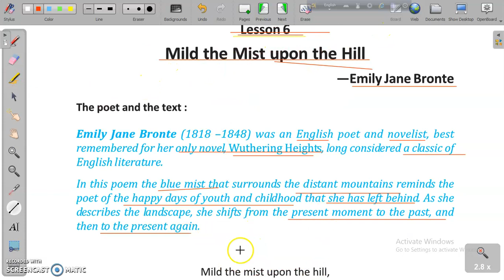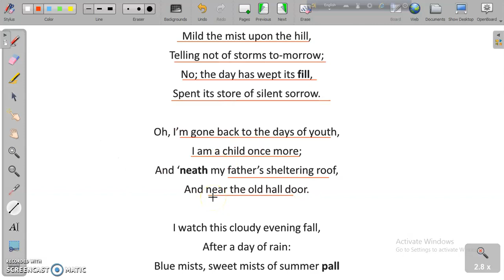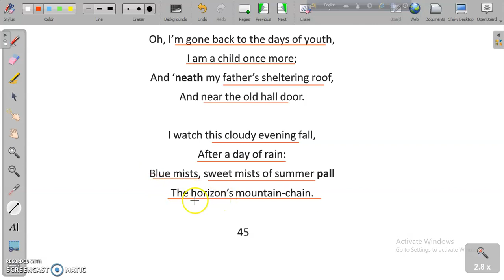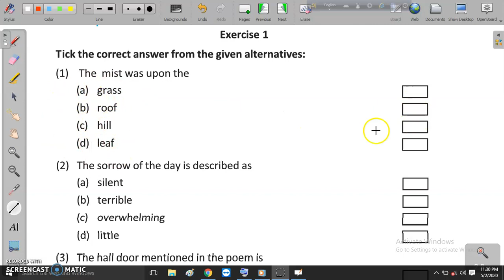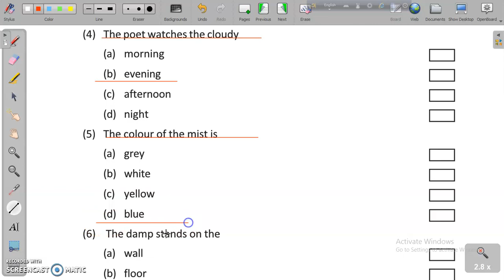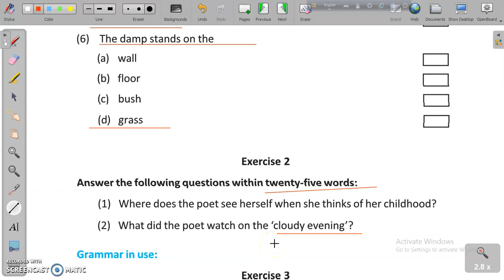Mild Mist Upon the Hill | Lesson 6 | Class Ix english